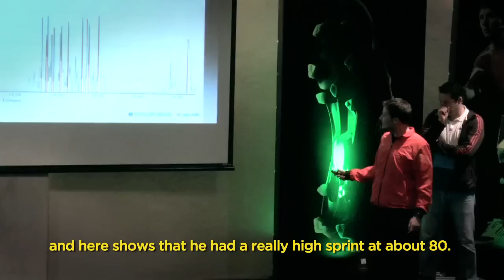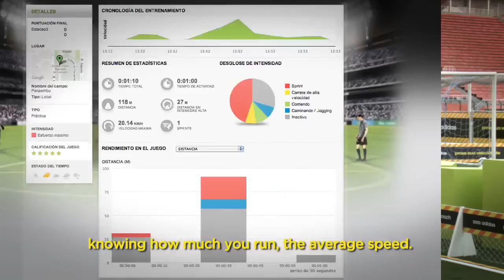Adidas F50 adizero micoach fotballsko lanseres i brasil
- Adidas inviterte journalister og bloggere til Adidas F50 adizero miCoach lansering. Flere profilerte fotballspillere var også til stede.